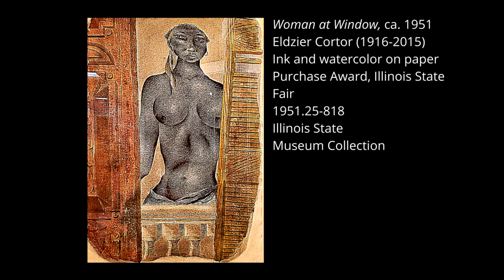The Virtual Curator - Episode 4: Eldzier Cortor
Eldzier Cortor (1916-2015) was an African American painter and master printmaker known for his depictions of African American women. In the 1930s, he worked as an easel painter for the Works Project Administration (WPA), depicting the lives of African Americans in Chicago’s South Side. During this time, he helped establish the SouthSide Community Art Center.

Learn more about Cortor in this episode of "The Virtual Curator".